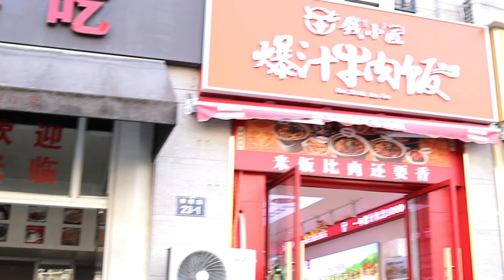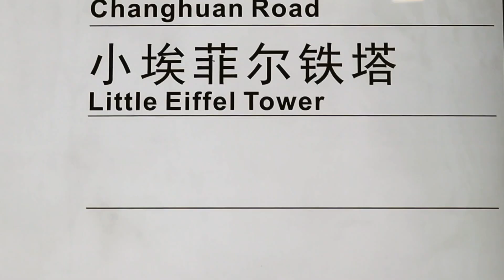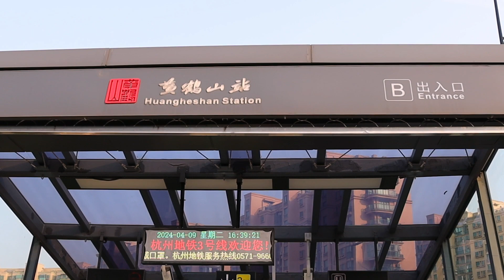Paris en CHINA? La COPIA de PARIS en CHINA 🇨🇳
En china hay un lugar que es una replica de la Ciudad del AMOR, con su Torre Eiffel, sus Campos de Eliseos y hasta un Arco del triunfo el cual no conseguimos (perdon por el spoiler), fue un proyecto que pintaba bien pero que no tuvo nada de exito, es un sitio practicamente abandonado que en este video te contaremos en detalle.